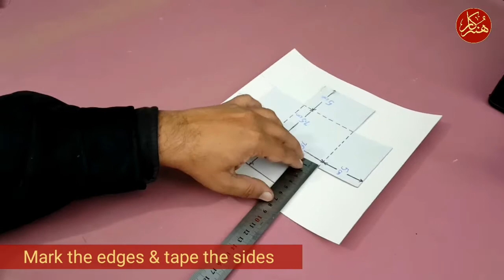How to make favour boxes | favour boxes diy | favour boxes ideas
How to make favour boxes is simple diy tutorial for favour boxes ideas. red velvet cover gives an elegant and stylish look to your favour boxes.